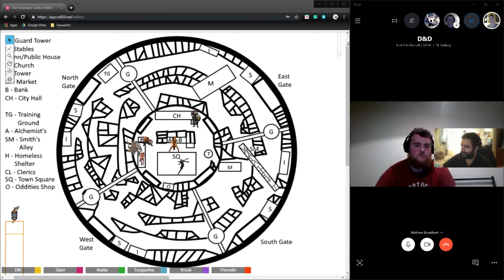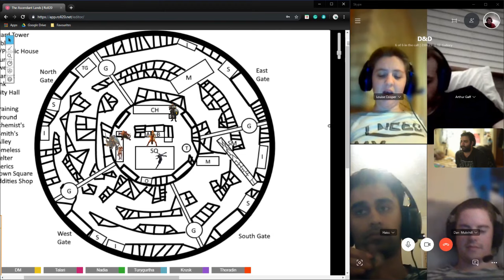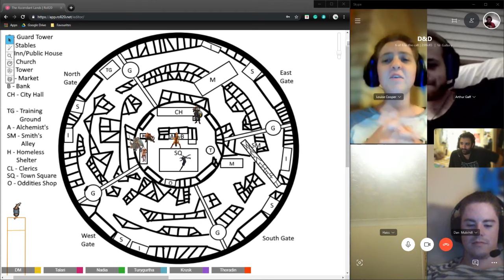D&D - The Ascendant Lands 16 - Moments of Truth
My friends and I get together to play through an original story created by Matt for his first time as a DM.

Players:
Arthur - Turygurtha - Female Drow Elf - Level 5 Monk
Dan - Thoradin - Male Mountain Dwarf - Level 5 Barbarian
Haiss - Krusk - Male Half-Orc - Level 5 Paladin
Louise - Nadia - Female Human - Level 5 Barbarian
Sunny - Talari Vesuvia - Female Half-Elf - Level 5 Sorcerer

Feel free to come and hang out in our Discord Server